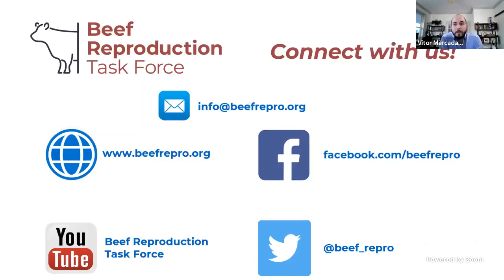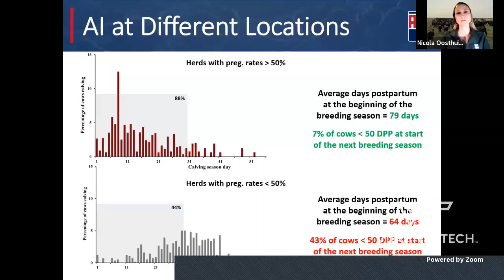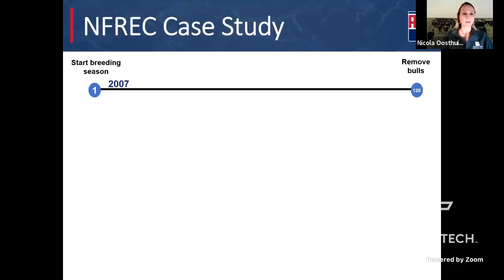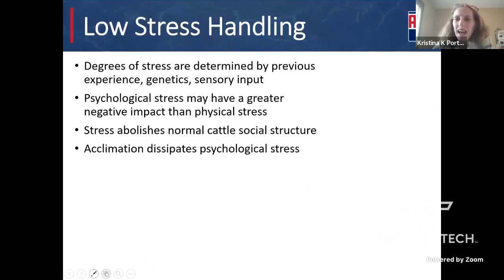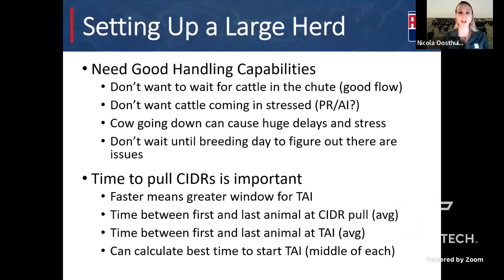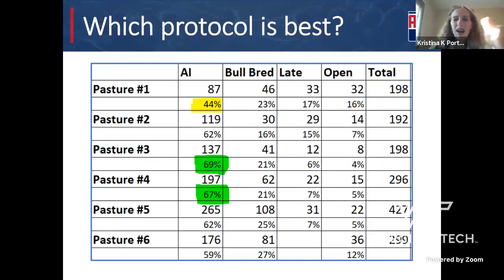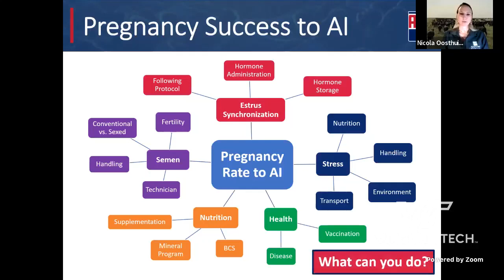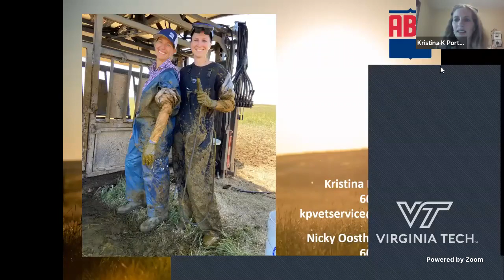BRTF Spring Webinar - Tips for a successful AI program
Dr. Kristina Porter and Dr. Nicky Oosthuizen from ABS Global speaking on how to set yourself up for success with AI.